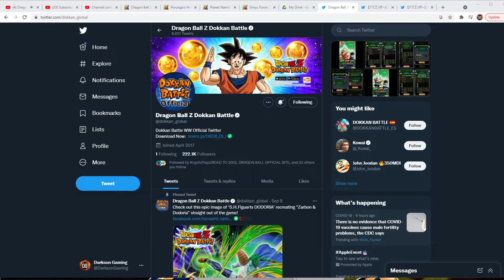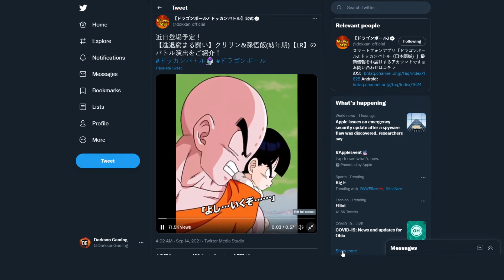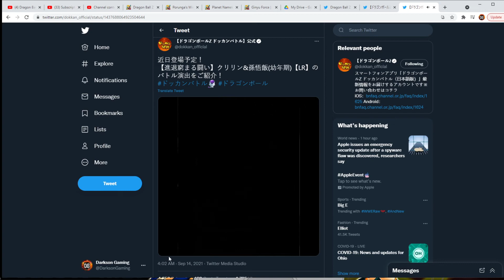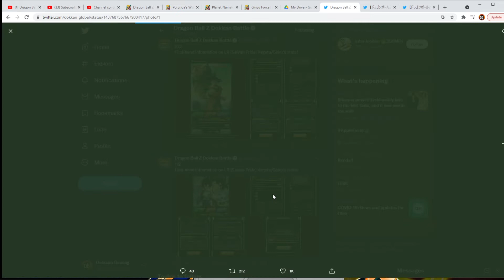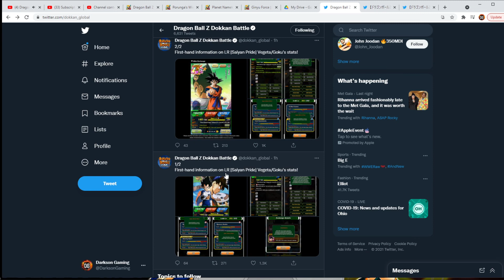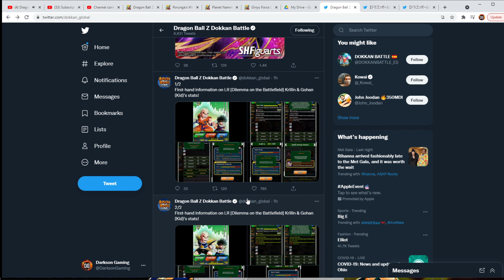Part 2 LR INFO!! Krillin & Gohan - Vegeta/Goku!?! Dragon Ball Z Dokkan Battle 350 Million Download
Hey Everyone and WELCOME to Darkson Gaming, my name is Chris and on today's video we take a look at the two new units to come to Dokkan Battle.

Banner and Logo by @YouGotMeRIP